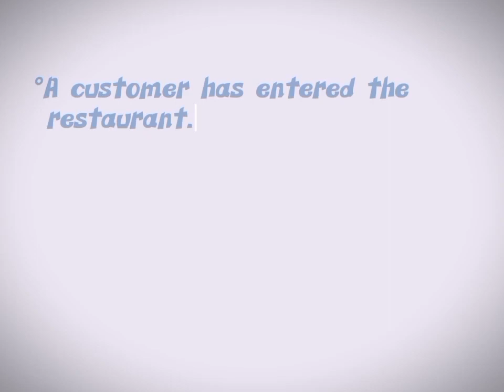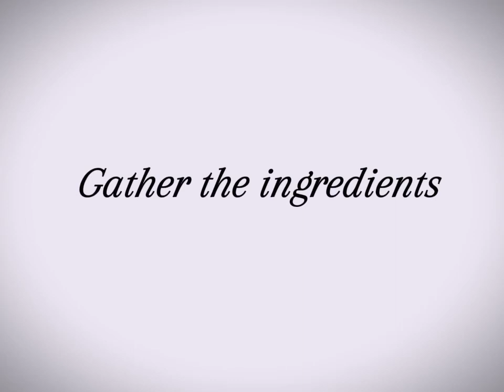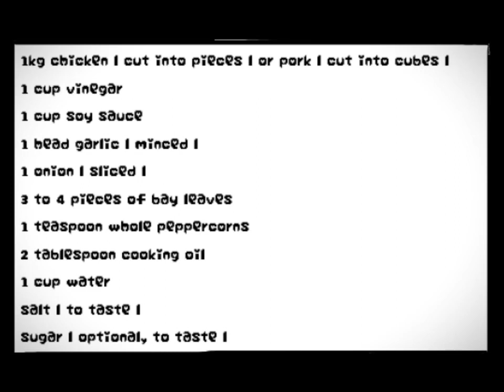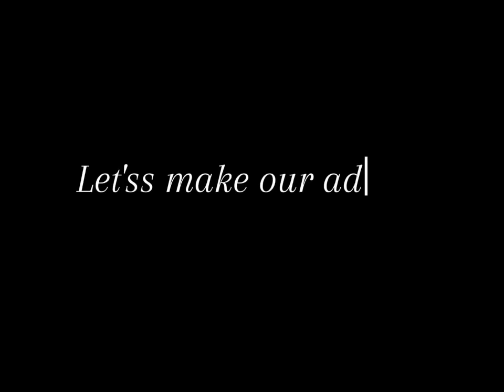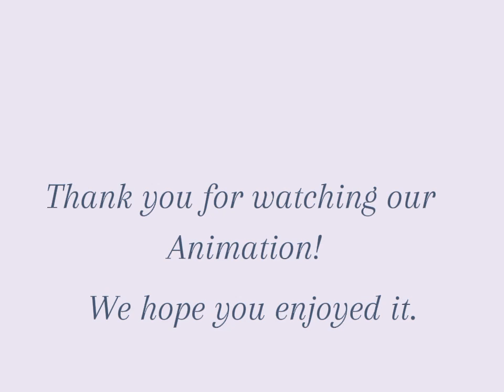Adobo🌟 ll short animation ll procedure on making adobo✨ ll mmv ll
✨In this captivating video, we delve into the heart of Filipino cuisine with a step-by-step guide to making the quintessential dish—adobo. ⭐🎀

✨Join us on a culinary journey as we explore the rich history and vibrant flavors of this beloved Filipino classic. From the careful selection of ingredients to the artful combination of spices, we reveal the secrets to creating a truly unforgettable adobo. Whether you're a seasoned chef or a novice in the kitchen, this video is sure to inspire you to embrace the flavors of the Philippines and create your own culinary masterpiece.⭐🎀

⭐Voices:
🎀Poling
🎀Alih
🎀Eyah
🎀Earl
 💫 Animation by Poling
💫Art by Poling
💫video edited by Poling

Grade 7🎀 Gabriela Silang